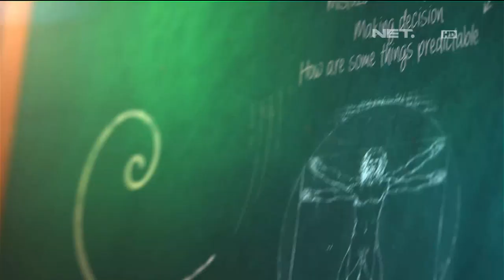Lintas Imaji - Bereksperimen dengan Chemistry Bersama Pasangan Deswita & Ferry (1/3)